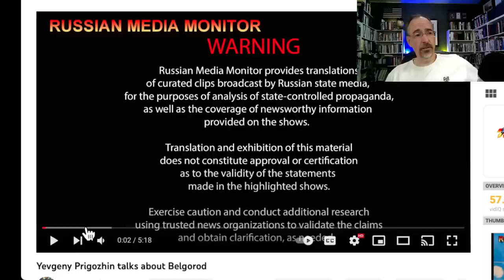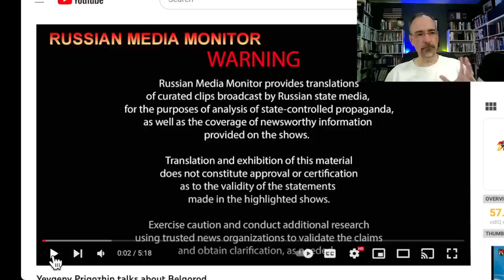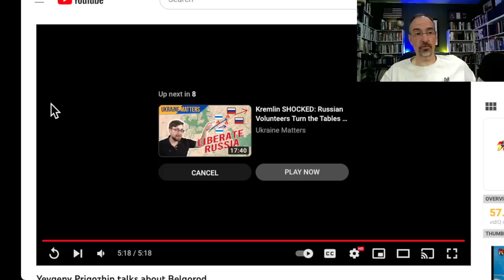Prigozhin's latest rant is NOT what you think!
This video talks about how to understand Prigozhin's latest rant. It is not what you think, but through a particular lens, it all makes sense.